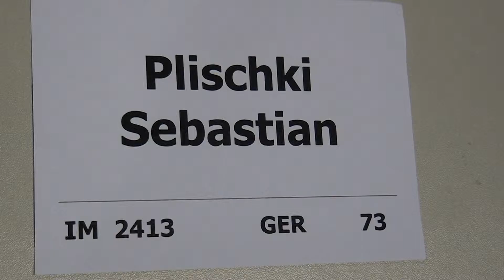A 2.8. IM Sebastian Plischki - GM Jakov Geller ½ - ½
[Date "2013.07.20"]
[Round "2.8"]
[White "IM Sebastian Plischki "]
[Black "GM Jakov Geller "]
[Result "1/2-1/2"]
[ECO "D41"]
[WhiteElo "2413"]
[BlackElo "2549"]
[Annotator "Stockfish 4 (5m)"]
[PlyCount "74"]

{D41: Queen's Gambit Declined: Semi-Tarrasch with 5 cxd5} 1. d4 d5 2. c4 e6 3.
Nf3 Nf6 4. Nc3 c5 5. cxd5 Nxd5 6. e4 Nxc3 7. bxc3 cxd4 8. cxd4 Bb4+ 9. Bd2
Bxd2+ 10. Qxd2 O-O 11. Bc4 b6 12. O-O Bb7 13. Rfe1 Nd7 14. a4 Rc8 15. Bd3 e5
16. d5 Nc5 {last book move} 17. Qe3 (17. Bc4 f6 $14) 17... f5 $11 18. Nxe5 fxe4
19. Bxe4 Nxe4 20. Qxe4 Qxd5 21. Qxd5+ Bxd5 22. Red1 Rfd8 23. f3 {Controls e4}
Bb3 24. Rxd8+ Rxd8 25. a5 bxa5 26. Rxa5 {Black has a new passed pawn: a7.} Rd5
27. Ra3 a5 28. Rxb3 {White has a mate threat} Rxe5 {A rook endgame occured} 29.
Rb7 Re2 30. Ra7 Ra2 31. h4 h5 32. Kh2 Kh7 33. Ra6 a4 34. Kh3 Ra3 35. Kg3 Ra2
36. Kh3 Ra3 {Twofold repetition} 37. Kg3 Ra2 1/2-1/2